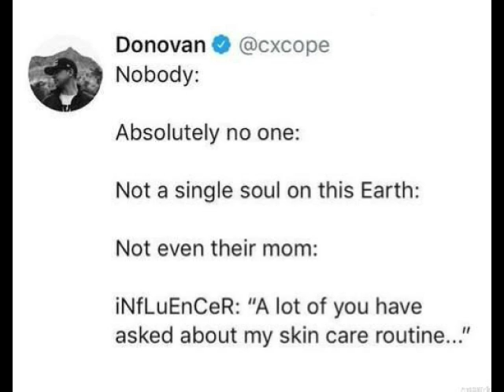Memes for days - Willkilledit posts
help the channel and shop on amazon